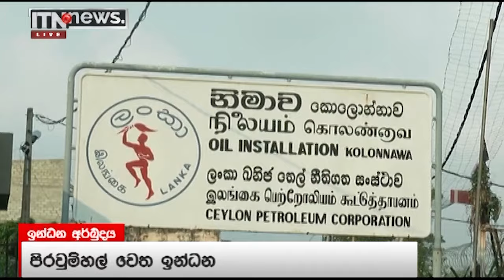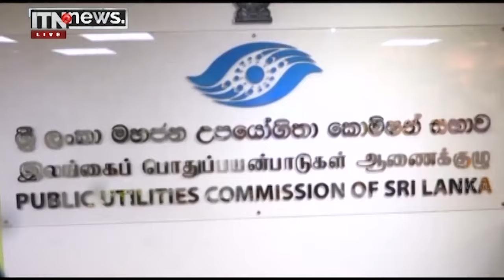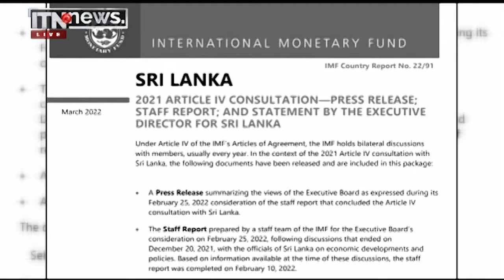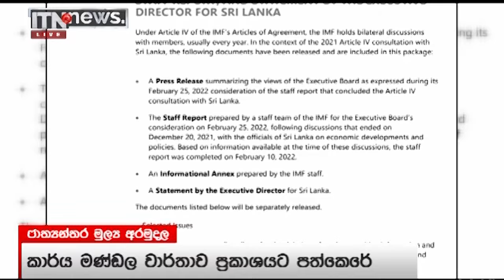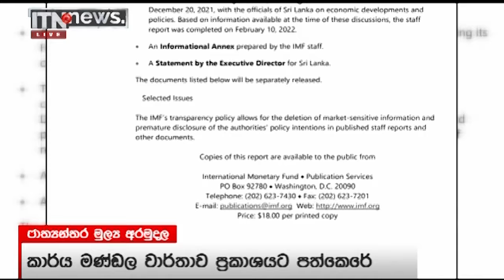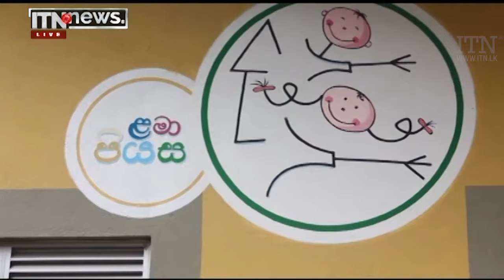ITN News 2022-03-26 | 12.00 PM